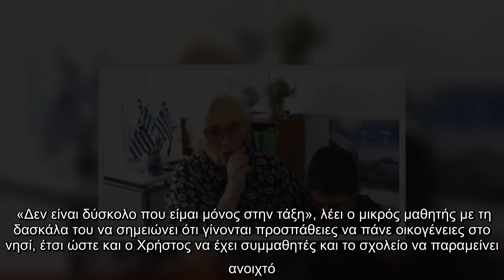Στο πλευρό του ακριτικού σχολείου των Αρκιών ο όμιλος «Alter Ego»